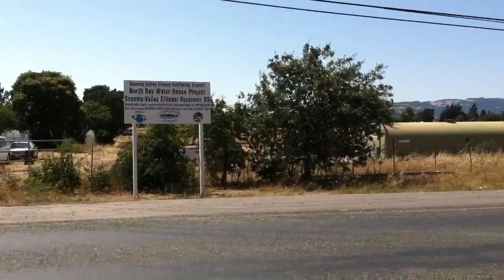R-5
Eighth Street East View